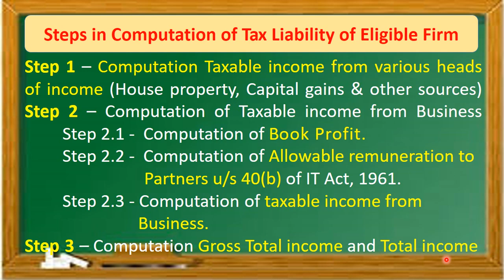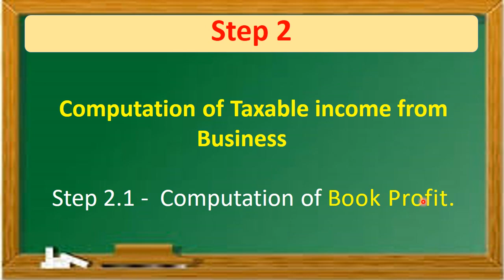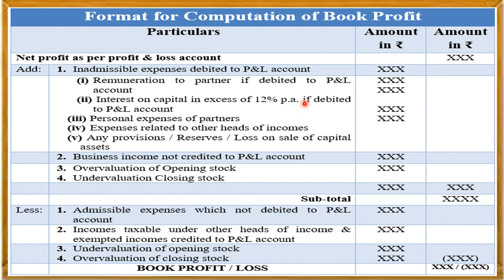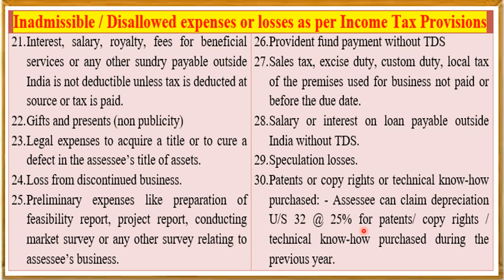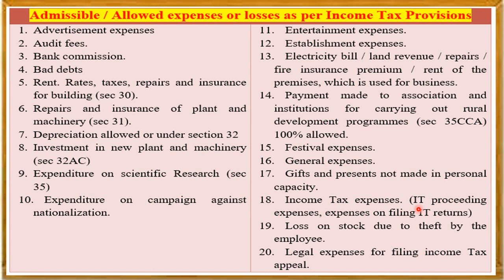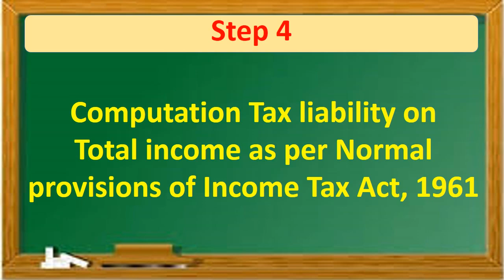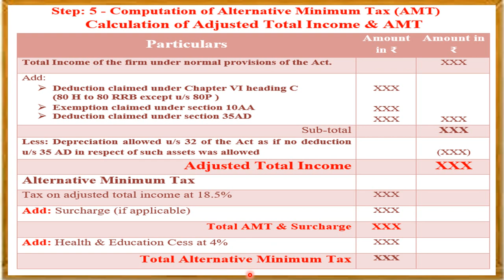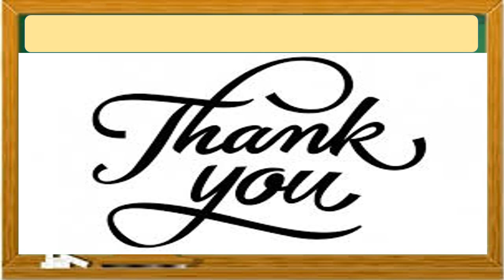Assessment of Firms_Business Taxation_Series 2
This video covers the steps in Assessment of Firms.

Link for Depreciation u/s 32 of IT Act, 1961.

Link for Deductions u/s 80G to 80U of IT Act, 1961.